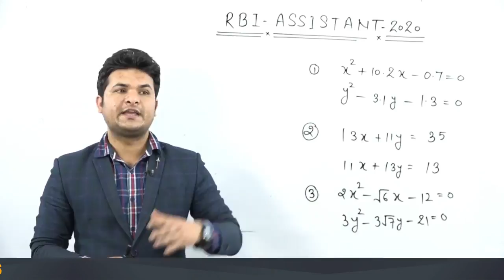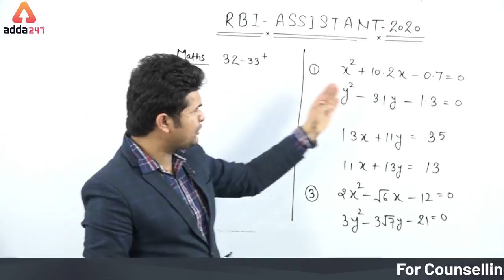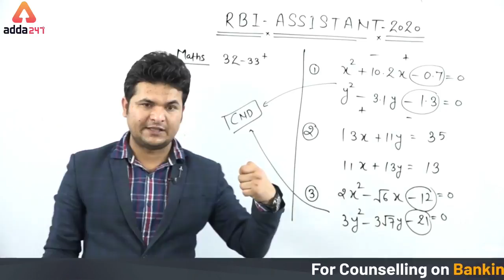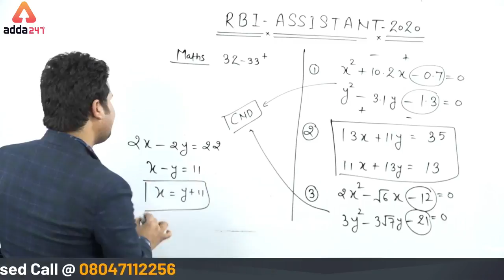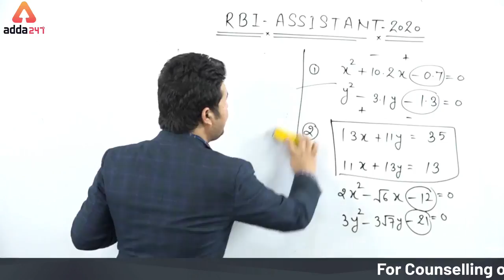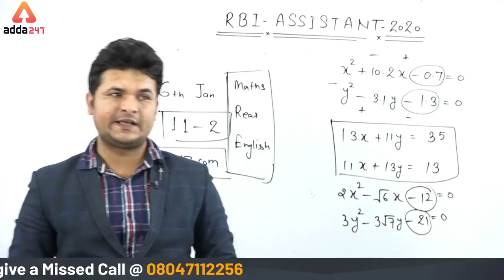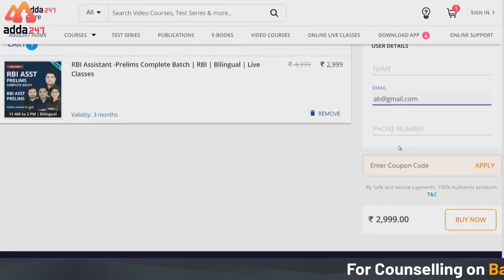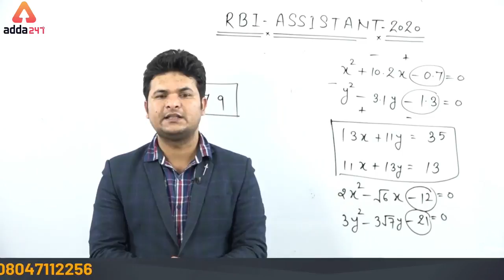RBI Assistant Prelims 2020 | Live Batch Starting from tomorrow | Join at 40% Off, Use: ADDA40